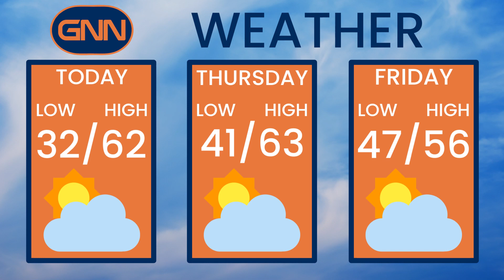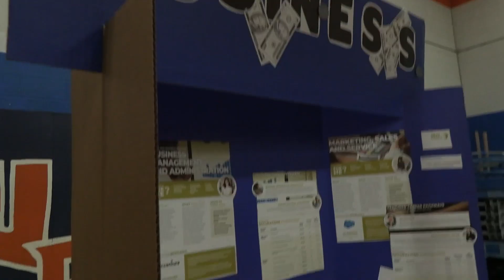FEB21 GNN UPDATE